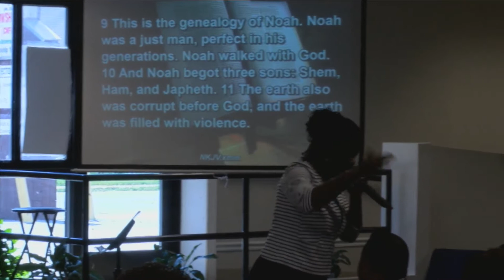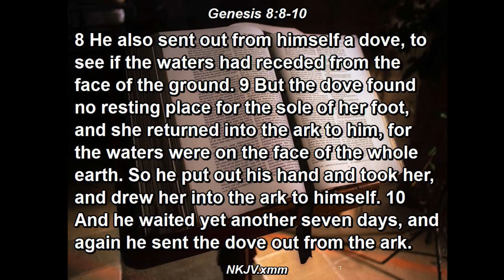The Flood and Noah's Ark Revealing Jesus //Dr Elizabeth Fondong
Tithe: Flood and Noah's Ark Revealing Jesus
Speaker: Dr Elizabeth Fondong
Scriptures: Genesis 6,7, and 8